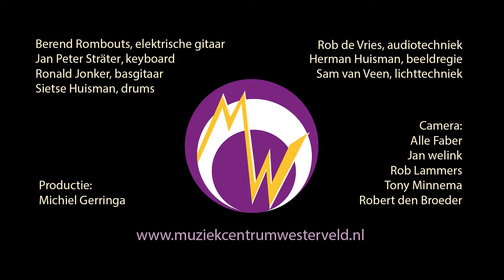Improvisatie Masterclass - Jamming and time & style variations on The Chicken and Georgy Porgy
Een fragment uit de live registratie van de ImprovisatieMasterclass 2017, gehouden in het Muziekcentrum Westerveld te Dieverbrug. Met medewerking van Sietse Huisman (drums); Berend Rombouts (elektrische gitaar); Ronald Jonker (basgitaar); Jan Peter Sträter (keyboard); Rob de Vries (audioproductie); Sam van Veen (lichttechniek); Herman Huisman (beeldregie). Productie: Michiel Gerringa.